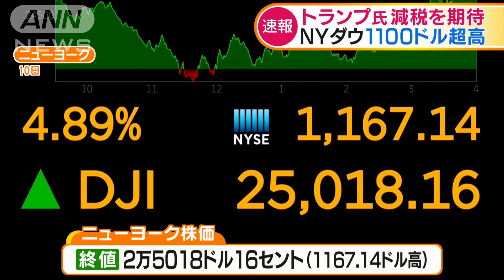NY株式市場 大幅反発・・・過去3番目の上げ幅に(20/03/11)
前日に過去最大の下げ幅を記録したニューヨーク株式市場のダウ平均株価は一転、1100ドル以上の大幅な上昇に転じました。

　前の日に2000ドル以上、値下がりしたニューヨーク市場のダウ平均株価は10日、トランプ政権の経済対策への期待感などから取引開始直後、前日に比べて900ドル以上、上昇しました。しかしその後、対策の規模が不十分という見方も広がると株価は一時、急落して値下がりに転じるなど大きく乱高下しました。結局、終値は1167ドル高と過去3番目に大きな上げ幅をつけました。